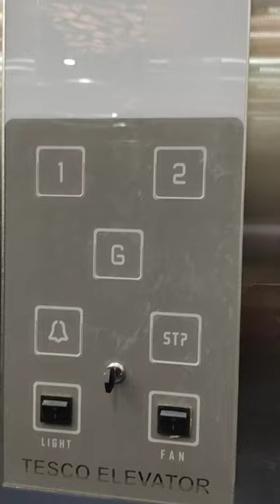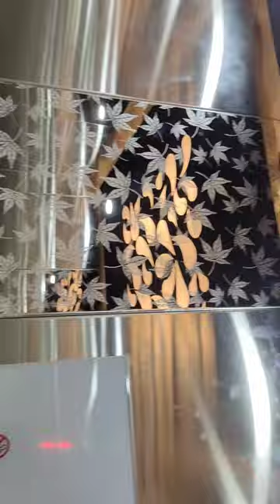Tesco Elevator .M.S Swing Door FilmNagar . Dr Zaheer Baig